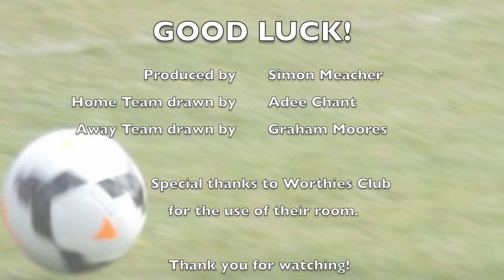U12 3rd Round Plate Draw